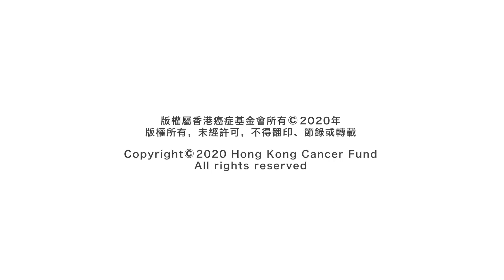Cancer Fund 預防及舒緩淋巴水腫 #5 上肢淋巴運動治療 | APES Production